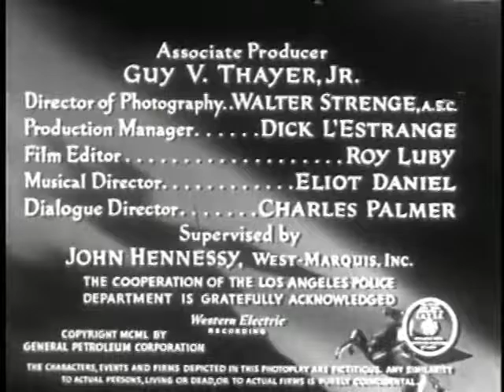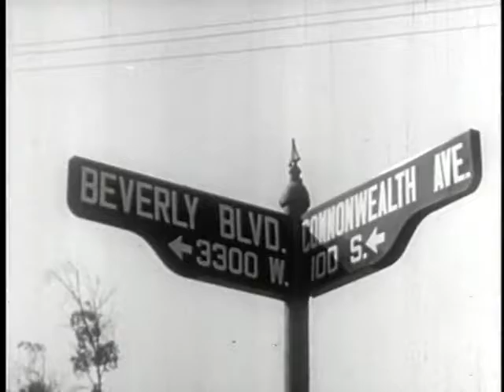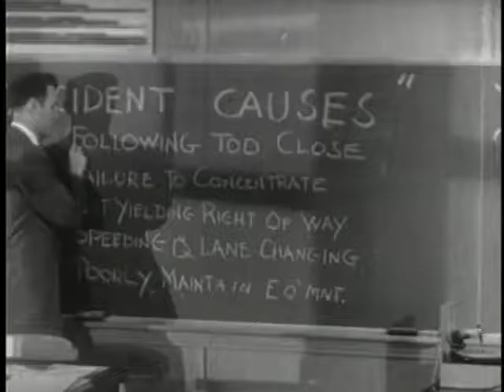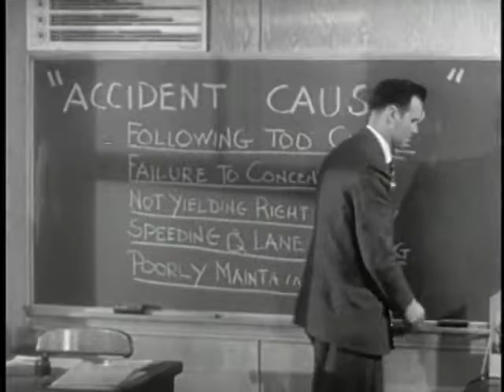And Then There Were Four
A 1950 driver safety film narrated by James Stewart.